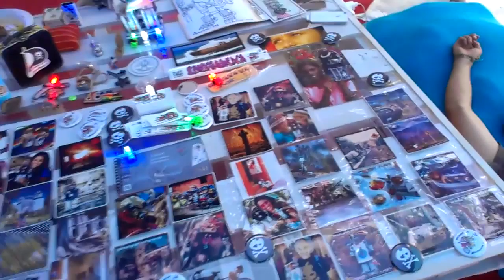Lightining in a bottle 2013 71 expo